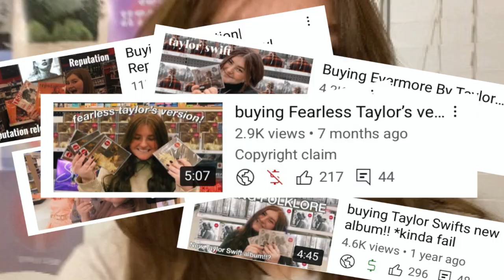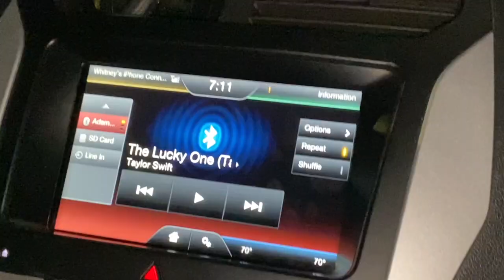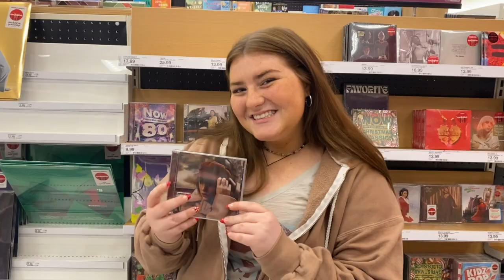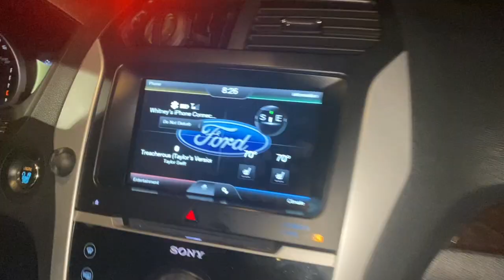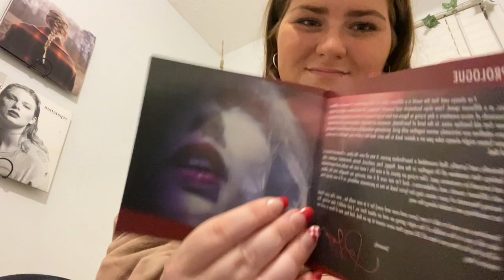buying Red (Taylors version) at target!!!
thank you so much for watching I really appreciate it. if you enjoyed it, go ahead and give it a thumbs up if you didn't enjoy it, then what the hell is wrong with you,,jk that was aggressive, I love you. anyways have an amazing day, stay safe, and stream Red Taylors version. oh and Stan Taylor Swift of course... IL O V E Y O U!!!